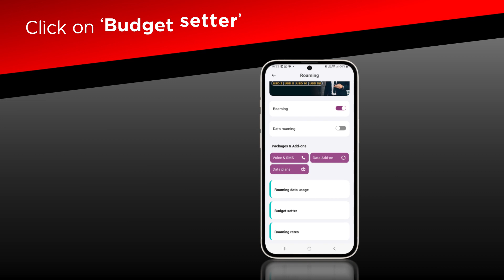Temporary Credit Limit while Roaming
How to get a Temporary Credit Limit while Roaming